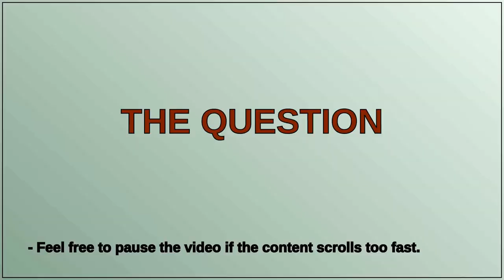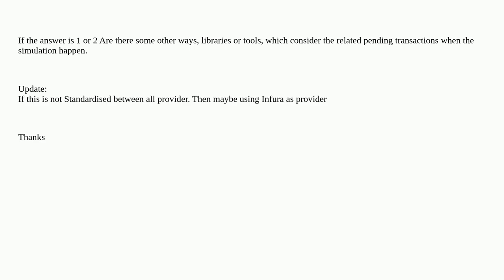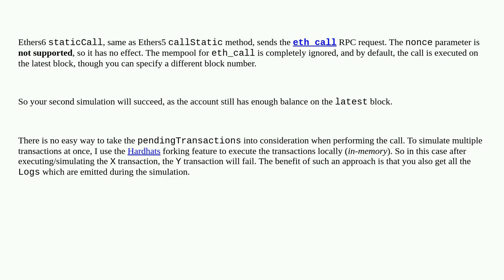Ethereum: simulate a transaction considering another pending transaction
simulate a transaction considering another pending transaction

A special thanks goes out to the community

  simulation pending-transactions wallets etherjs contract-invocation